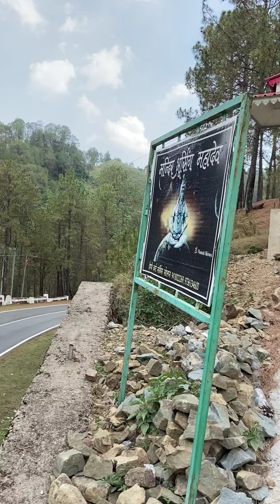Bhurshing Mahadev Temple 🛕 II SHORT TREK 2 KM🌲II HIMACHAL 🕊️ MAHABHARAT VIEW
Bhurshing Mahadev temple is built on a cliff, It is believed that Lord Shiva and Parvati witnessed the Mahabharat from this place.

@SHADIE__SPADE FOR INSTAGRAM